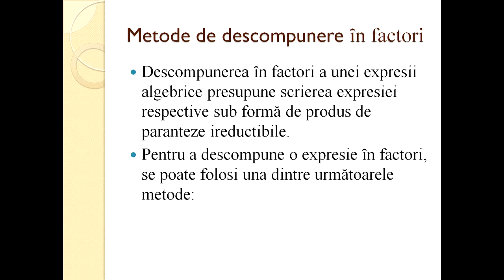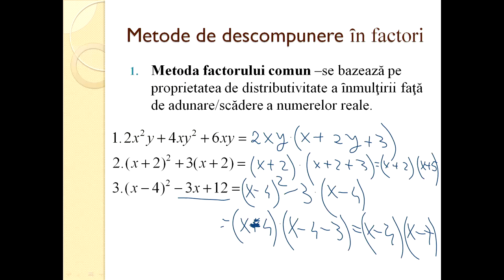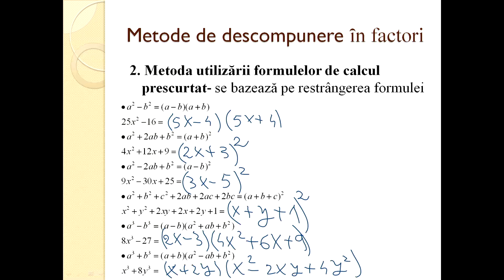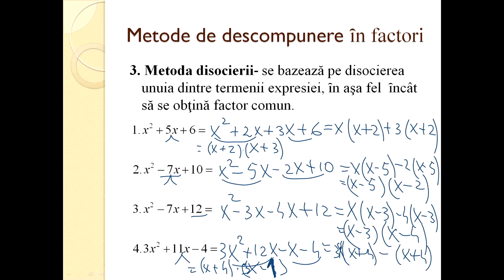Matematica Gimnaziu Calcul algebric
În matematică, o expresie algebrică este o expresie construită din constante întregi, variabile și operațiuni algebrice (adunare, scădere, înmulțire, împărțire și exponențiere de către un exponent care este un număr rațional.